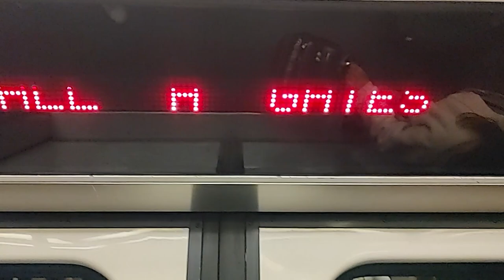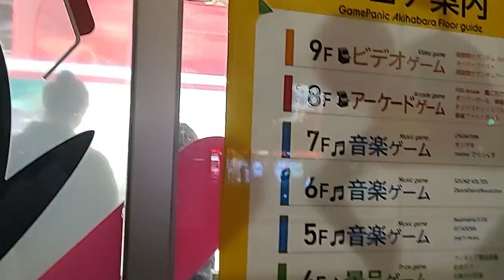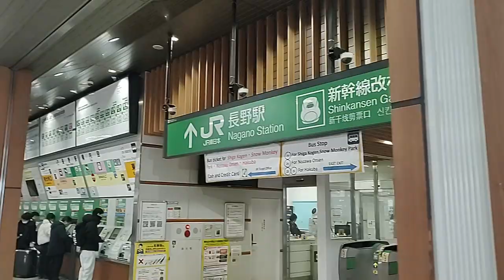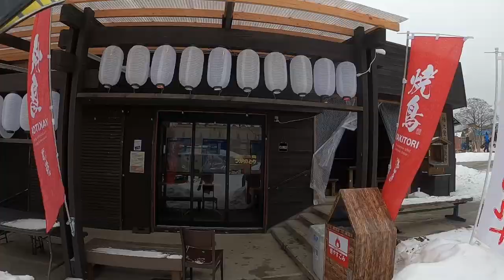Skiing in JAPAN is AWESOME!! (Hakuba Valley Resorts!)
Every Skier and Snowboarder knows that Japan is the epicenter of winter powder and adventure in the mountains. What some don't know is how truly awesome it is! I was lucky enough to put together the trip of a lifetime to visit Japan for a few weeks for a ski trip in 2024, and it did not disappoint! Flying out of Denver International Airport I made my way via vancouver to Tokyo landing in Narita airport which is a quick train ride away from Tokyo and the Akahabara ward. After some excellent sightseeing we made our way west to Nagano prefecture, home to Hakuba valley known as the Northern Alps. Nagano famously hosted the winter olympics in 1998. We spent a week skiing the open slopes and tight trees of the Hakuba Valley resorts which under one ticket connected by buses gets you access to many different resorts including the ones we skied at- Guryu Resort / Hakuba 47, Tsugaike Resort, Happo-One Snow Resort and Cortina Mountain. (These are also the epic pass included mountains) We had all sorts of conditions from low vis clouds to japulletproof ice to spring slush and bluebird days and eventually scored a few snowy powder days! In the next video you'll see our first tracks antics at Cortina en route to fresh tracks and pow laps. We even got some park skiing in in this one. Big shout out to all the great people of Japan and the new friends we met including Beth and Takeshi, Chris and Eugene, all out legendary bus and shuttle drivers, Zoe and Max the bartenders / hosts, and all the live bands at Tracks bar including the amazing Majestic Circus featured in this video. Yabaii!!

Always ski and ride in control and wear a helmet.
Check Avy forecasts before you go out at CAIC.org

I ski k2 sean petitor skis and faction candide thovex 2.0s with rossignol boots and salomon and rossignol bindings. Currently I got oakley goggles, leki poles and 686 mittens. I film POV shots with GoPro Hero 8 Black.

I use SkiFavs ski holders which are awesome check em out!